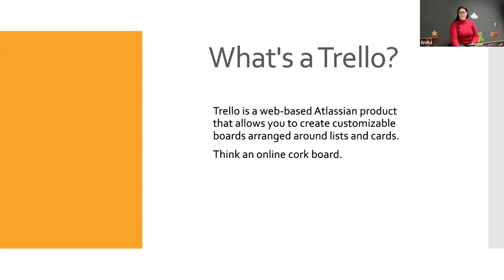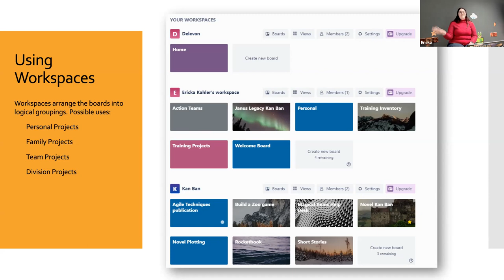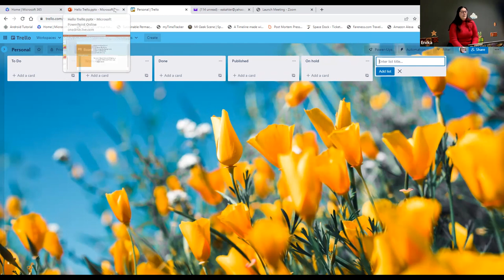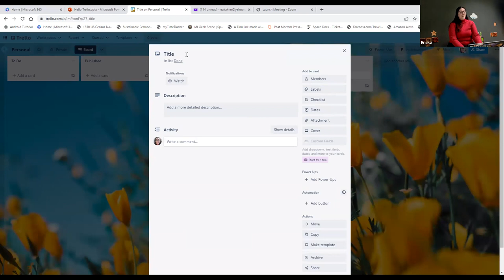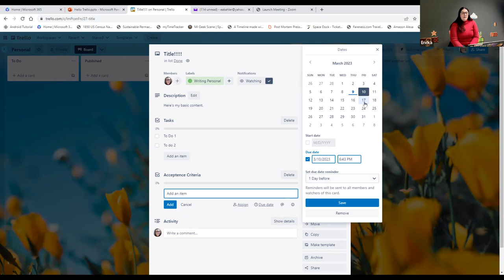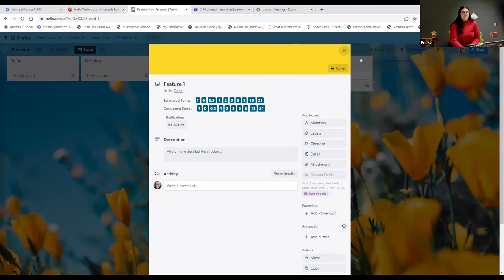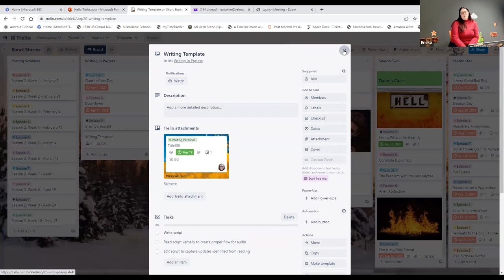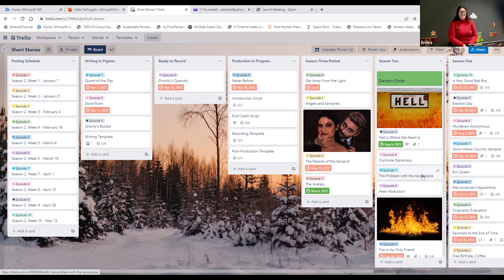Hello Trello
Need to manage a project that's bigger than a spreadsheet but not big enough for a database? Learn how Trello can help with a visual, intuitive interface and customizable cards that are simple to use, update and share.